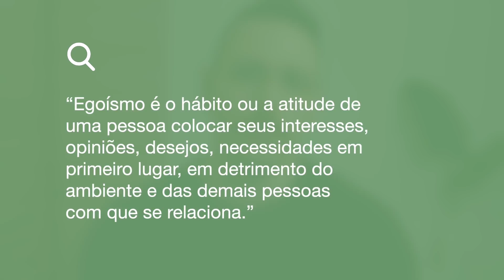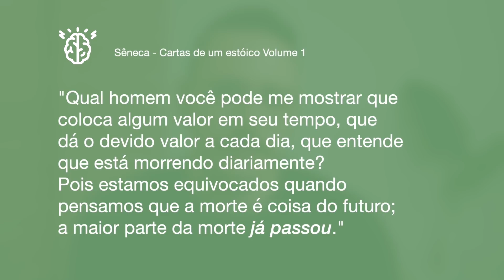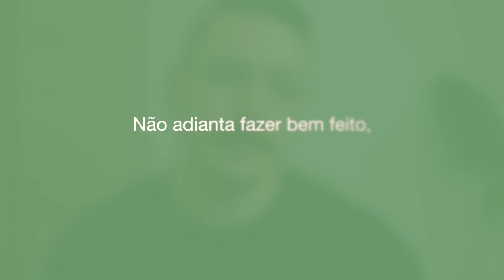Ser Egoísta vai Melhorar Sua Vida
Hoje eu vou te contar como ser
egoísta pode melhorar a sua vida!

👨🏻 Eu sou o Pinho, Minimalista, Pai, Marido, eu gosto de compartilhar minhas experiências aqui na internet para ajudar as pessoas a terem uma vida mais tranquila e descomplicada!

📢 Se você quiser falar comigo, a maneira mais direta é pelo twitter no @pinhodotco

Mas caso você tenha algum assunto mais longo sinta-se livre pra me mandar um e-mail no que eu sempre dou um jeito de responder!